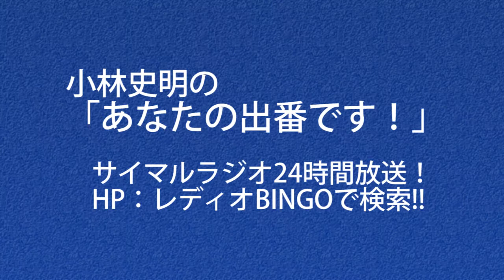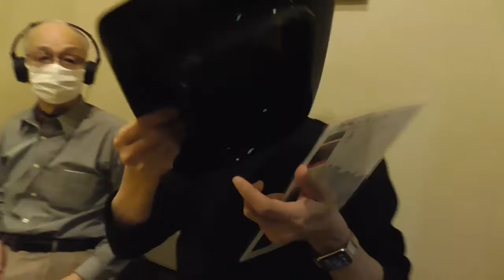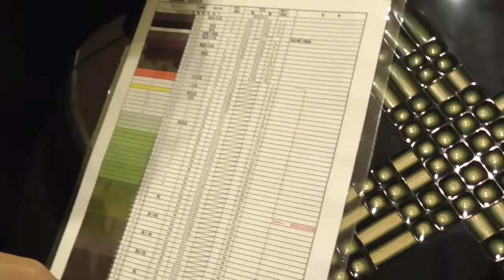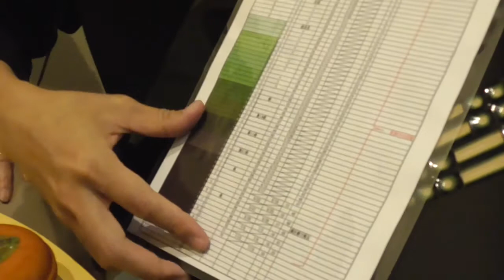小林史明の「あなたの出番です！」2022年1月3日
ゲスト：木彫り・漆芸作家　森川捺男さん

前半トーク：退職後から培った木彫り・漆芸技術
後半トーク：20年間の思いを込めて「喜寿記念　木彫り・漆芸展」
　　　　　　1/15～1/19